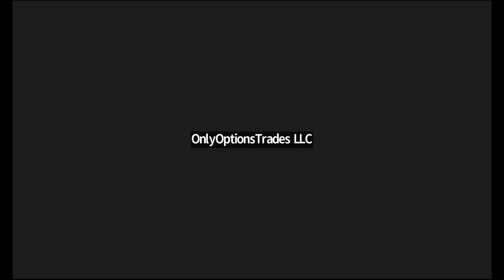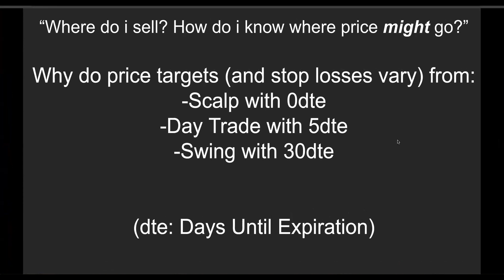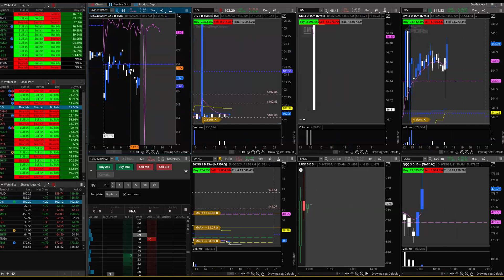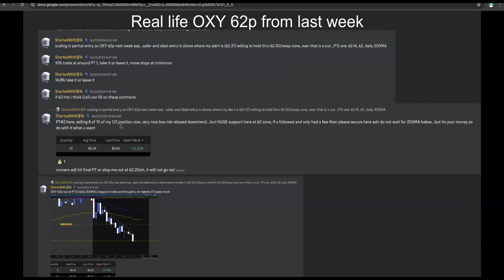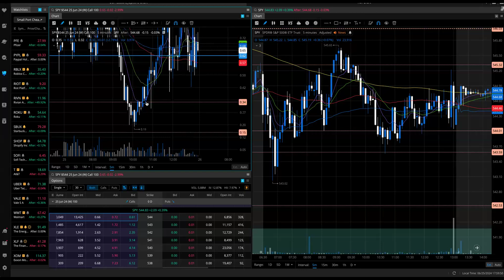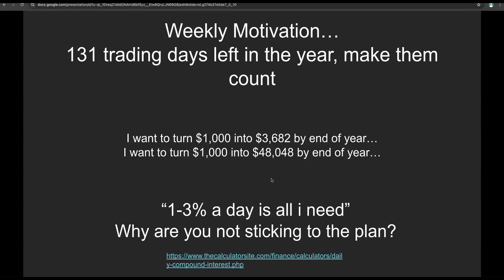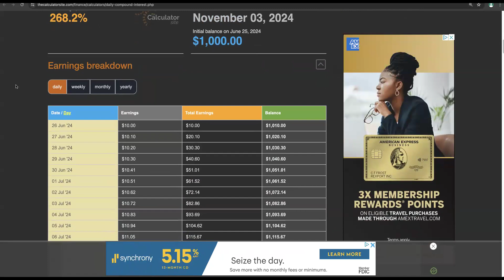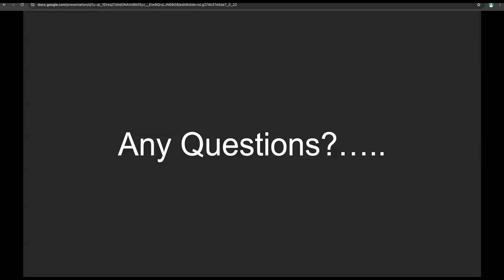Member Lecture: Stop Loss & Taking Profit (Day Trades, and Swings) w/StartedWith$1k - June 25, 2024